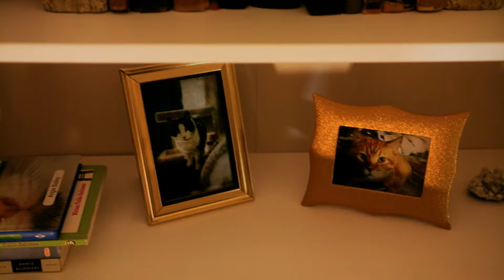Hairball - Trailer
Beware of the Cat Lady

Hairball is a short comedy/horror film created by Monique Parent and Nancy O'Brien. Directed by Nancy O'Brien. Currently showing at various film festivals. We put a teaser trailer up a few months ago and this is the completed trailer. Listed on IMDB